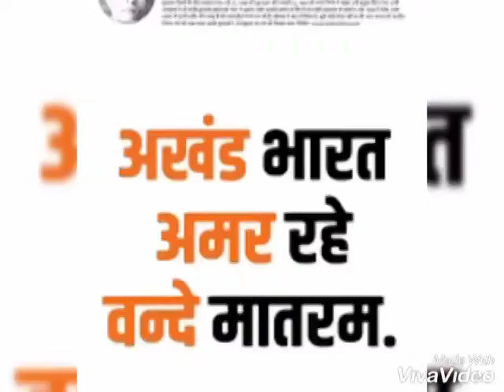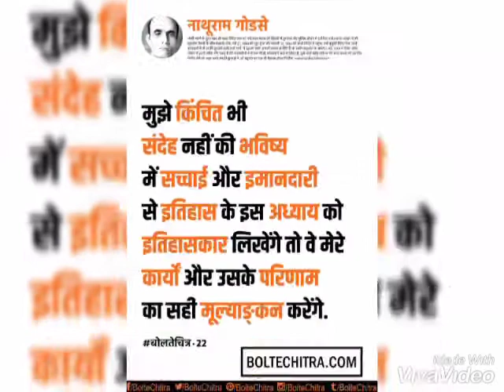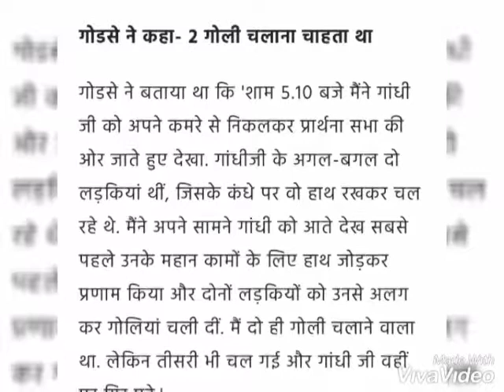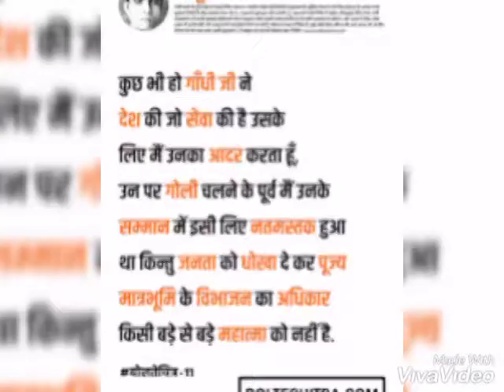Nathuram Godse - Biography of Godse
nathuram godse biography...all about godse...why godse kill gandhi. general dose by aj.